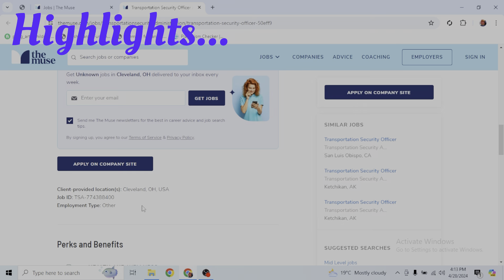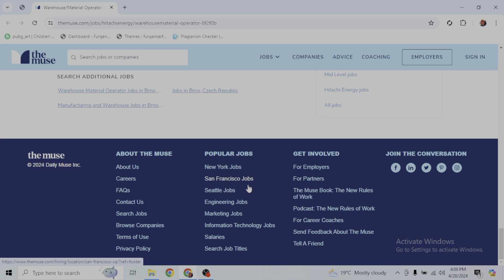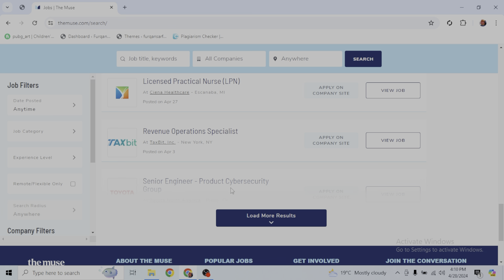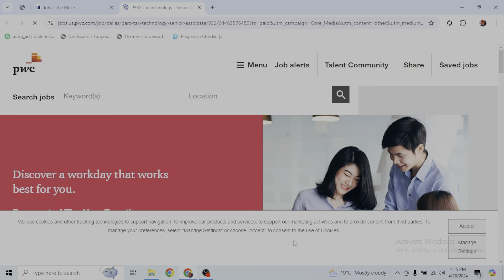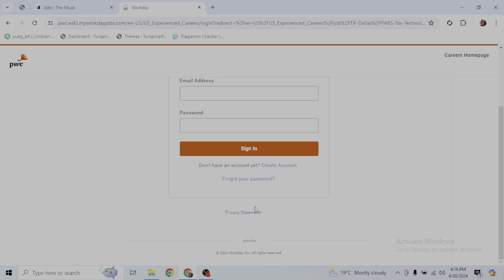How To Apply Lithuania Free Work Visa || Easy Way Go To Europe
For Cv Cover letter & Personal Counseling/
Whtsapp Number: